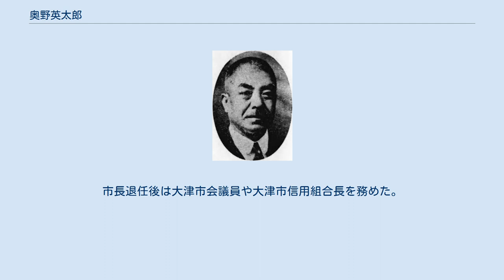奥野英太郎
奥野英太郎 奥野 英太郎（おくの えいたろう、明治4年12月17日（1872年1月26日） - 昭和20年（1945年）5月24日）は、日本の陸軍軍人。
階級は陸軍中将。
大津市長。
 園城寺侍医奥野時之の長男として出生。
1891年（明治24年）、京都府立第一中学校を卒業後、陸軍士官学校（6期）に入った。
1895年（明治28年）に士官学校を卒業し、少尉として歩兵第8連隊に勤務した。
その後陸軍大学校（15期）に入り、1901年（明治34年）に卒業した。
参謀本部付を経て、少佐として1909年（明治42年）に歩兵第70連隊大隊長に就任。
以後、第12師団参謀、第7師団参謀、第14師団参謀、由良要塞参謀を歴任した。
1912年（明治45年）、中佐に進級して朝鮮軍司令部参謀に就任した。
1915年（大正4年）、大佐に進級して歩兵第48連隊長に就任し、翌年に第9師団参謀長に転じた。
1919年（大正8年）に少将となって歩兵第24旅団長に就任し、1921年（大正10年）7月に第18師団司令部付に転じた。
1924年（大正13年）2月4日、中将に昇進とともに待命となり、同月26日予備役に編入された。
 1926年（大正15年）に大津市長に選出され、1930年（昭和5年）まで在任した。
在任中は上水道の整備や市庁舎の新築を行った。
市長退任後は大津市会議員や大津市信用組合長を務めた。